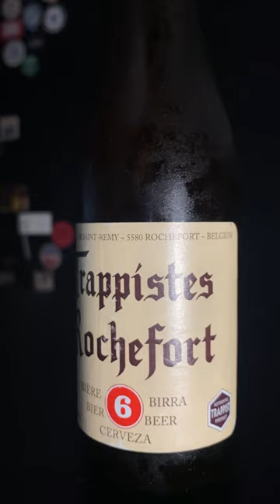Trappistes Rochefort 6 - Abbaye Notre-Dame de Saint Rémy / Belgian Dubbel 7.5% ABV / 35 IBU Belguim